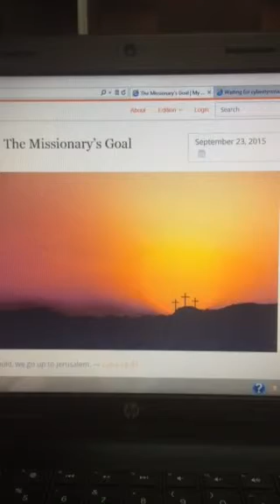09/23/15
The Missionary's Goal - When I Survey the Wondrous Cross